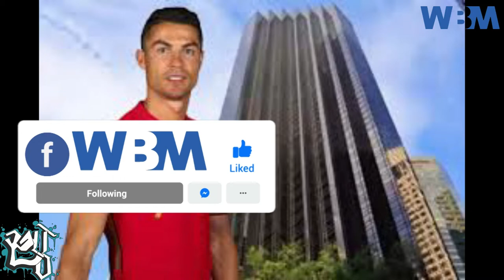CR 7 ပိုင်ဆိုင်တဲ့ ဇိမ်ခံအိမ် (၈) လုံး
ရော်နယ်ဒို ဟာဆိုရင် ကွင်းထဲမှာအကောင်းဆုံးစွမ်းရည်တွေကို ပြသနိုင်သူတစ်ယောက်ဖြစ်ပြီး ဒီလိုအကောင်းဆုံးစွမ်းရည်တွေကြောင့်ဘဲ ငွေအမြောက်အမြားရရှိနေသူတစ်​ယောက်ဖြစ်ပါတယ်။ သူ့ရဲ့ စပွန်ဆာတွေကနေလည်း အကျိုးအမြတ်တွေများစွာရရှိနေတာကြောင့် ရော်နယ်ဒို ဟာ ကမ္ဘာ့ထိပ်တန်းအချမ်းသာဆုံး အားကစားသမားတွေထဲက တစ်​ယောက်အဖြစ် ယနေ့ခေတ်မှာ သတ်မှတ်ခံထားရသူဖြစ်ပါတယ်။ ရော်နယ်ဒို ရဲ့ ချမ်းသာကြွယ်ဝမှုတွေထဲမှာဆိုရင် သူပိုင်ဆိုင်တဲ့ ကမ္ဘာ့တစ်ဝှမ်းက အဆောက်အအုံတွေဟာဆိုရင်လည်း ပါဝင်နေတာဖြစ်ပါတယ်။ အခုလက်ရှိမှာဆိုရင် ရော်နယ်ဒို ဟာ ပေါ်တူဂီကမ်းရိုးတန်းဒေသ ကတ်စကတ် (Cascais) မှာ ဇိမ်ခံအိမ်တစ်လုံးကို ဆောက်လုပ်နေခဲ့တာဖြစ်ပါတယ်။ ဒိမတိုင်ခင်မှာဆိုရင်လည်း ရော်နယ်ဒို ဟာ ကမ္ဘာ့တစ်ဝှမ်းမှာ ဇိမ်ခံအိမ်ပေါင်း ၈ လုံးအထိ ပိုင်ဆိုင်ထားသူတစ်​ယောက်ဖြစ်ပါတယ်။ ဒီနေ့မှာတော့ ရော်နယ်ဒို ပိုင်ဆိုင်ထားတဲ့ အဆောက်အဦး ၈ ခု ရဲ့ အကြောင်းကိုတင်ဆက်ပေးသွားမှာဖြစ်ပါတယ်။